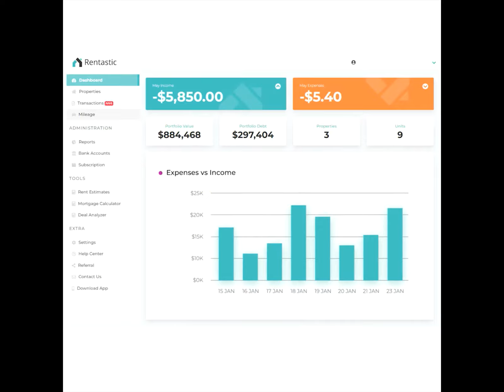Using Rentastic to Track Your Property Portfolio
Rentastic is an accounting software for real estate investors to track income and expenses, manage investment properties, and easily report taxes.